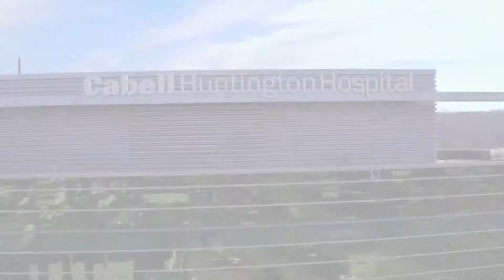The Institute for Minimally Invasive Surgery at CHH V5 2017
Cabell Huntington Hospital is leading the way with minimally invasive procedures to get our patients back to life faster.